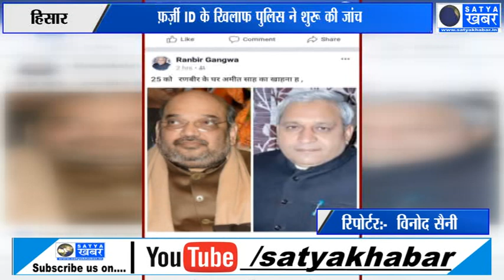इनेलो विधायक रणबीर गंगवा का अमित शाह को खाने पर निमंत्रण ?